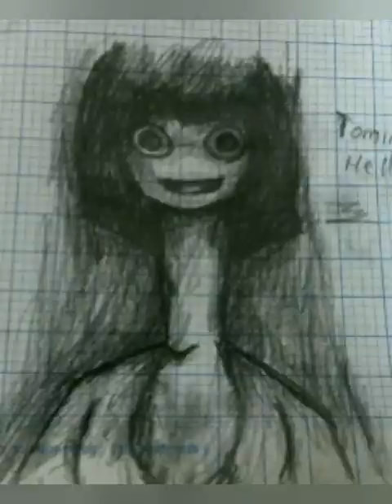10 LEYENDAS DE JAPÓN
Benja revisa algunas leyendas urbanas de origen japonés.

Advertencia: algunas imágenes pueden herir la sensibilidad del espectador. Se aconseja discreción.